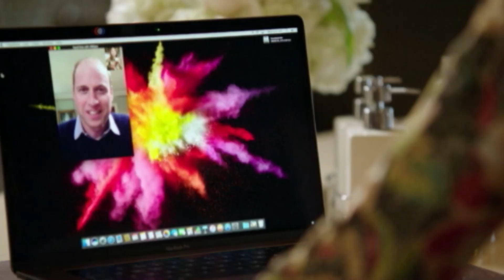شاهزاده ویلیام و شاهزاده هری با کمپین سلامت روان کودکان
فرزندان پرنسس دایانا همسر فقید پرنس چارلز ولیعهد بریتانیا اخیراً کمپینی راه انداخته اند که به سلامت روان کودکان می پردازد. شاهزاده ویلیام و شاهزاده هری با تجربه گرفتن از خاطره مرگ مادرشان که در دوران  کودکیشان رخ داد می خواهند کودکان را به مواجهه درست با مصیبتها ترغیب کنند.